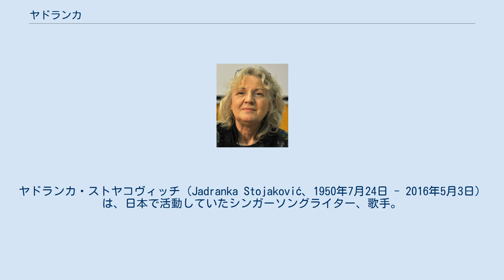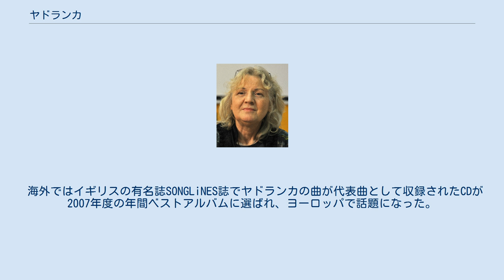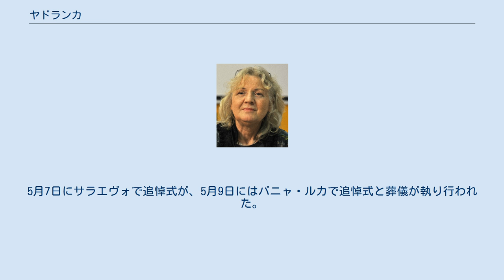ヤドランカ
ボスニア・ヘルツェゴビナの歌手
ヤドランカ・ストヤコヴィッチ（Jadranka Stojaković、1950年7月24日 - 2016年5月3日）は、日本で活動していたシンガーソングライター、歌手。
ユーゴスラビア（現ボスニア・ヘルツェゴビナ）サラエヴォ出身。
 16歳の時にドイツに住んでいた叔父のジャズグループに加わり、ベースとボーカルを担当。
フィロゾフスキー大学で心理学を専攻し、卒業後、更にサラエヴォ国立美術大学で絵画を学ぶ。
 1984年、サラエボオリンピックのメインテーマ曲を作詞、作曲。
自らそのテーマ曲を歌い、一躍ユーゴスラビアの国民的歌手となる。
 以前から日本文化、特に浮世絵、俳句に興味を抱いていた。
1988年、日本でレコーディングを行なうために来日するが、その間に祖国ボスニアの内戦が酷くなり、それ以降2011年まで日本を活動の拠点としていた。
 アルバムは『SARAJEVO BALADA』『BABY UNIVERSE』『MOON WILL GUIDEYOU』他。
母国語のセルビア・クロアチア語以外にも英語、日本語でも歌っており、NHK教育『あつまれ!じゃんけんぽん』の主題歌やTBS『神々の詩』の挿入歌なども手がけた。
2001年には坂本龍一が呼びかけた「地雷ZERO」キャンペーンにもボーカリストとして参加、TBS『NEWS23』にも出演し注目を集める。
歌手だけではなく画家としても幅広く活躍した。
 海外ではイギリスの有名誌SONGLiNES誌でヤドランカの曲が代表曲として収録されたCDが2007年度の年間ベストアルバムに選ばれ、ヨーロッパで話題になった。
 2009年6月には、国から40年間音楽分野で貢献したことを評価する賞が与えられた。
（日本では文化勲章にあたる） 国内では、映画『魂萌え!』の主題歌の他、2009年4月からのテレビ東京系列の報道ドキュメンタリー番組『ルビコンの決断』のテーマソング（作曲：新井誠志　編曲：渡辺俊幸）も歌った。
映像作家・高木正勝のプロジェクトにも参加し、7月にはドキュメンタリーフィルムが渋谷ユーロスペースを皮切りにカナダ・名古屋他各地で上映された。
 2011年4月には、NHK『みんなのうた』において母国ボスニアの民族楽器名をタイトルに冠した「誰かがサズを弾いていた」がオンエアされた。
 2011年3月にクロアチアでの仕事のため帰国していた際、筋萎縮性側索硬化症と診断され、バニャ・ルカの養護ホームで闘病していた。
筋萎縮性側索硬化症による呼吸不全のため、2016年5月3日夜遅くにバニャ・ルカの病院で死去。
5月7日にサラエヴォで追悼式が、5月9日にはバニャ・ルカで追悼式と葬儀が執り行われた。